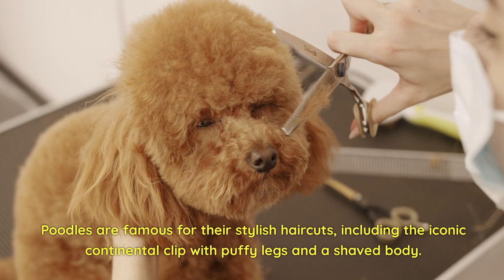Fun Facts About Poodles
Cute coffee mugs for Poodle owners